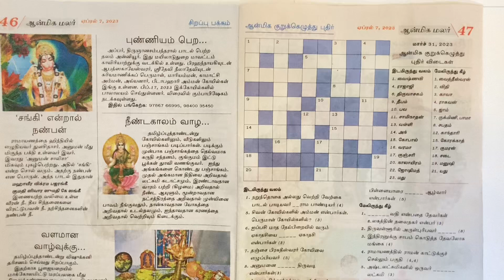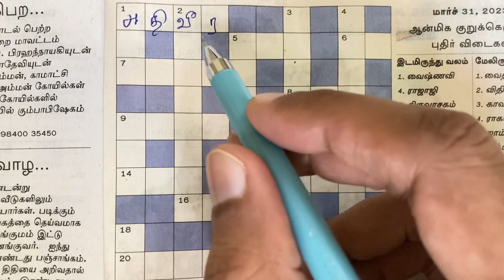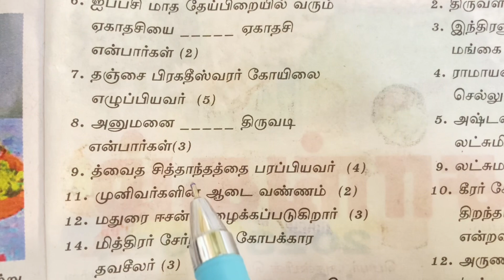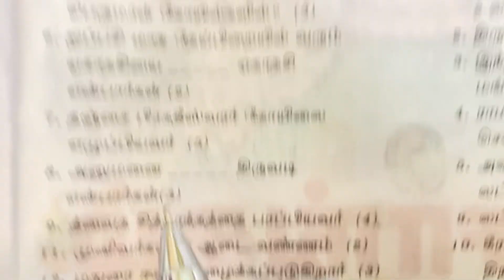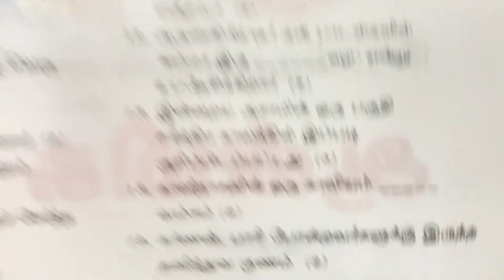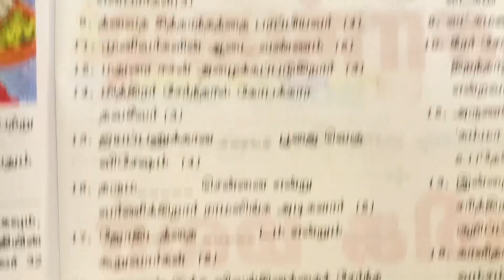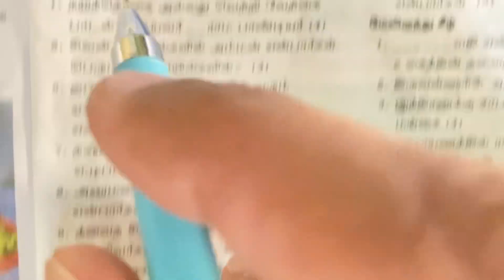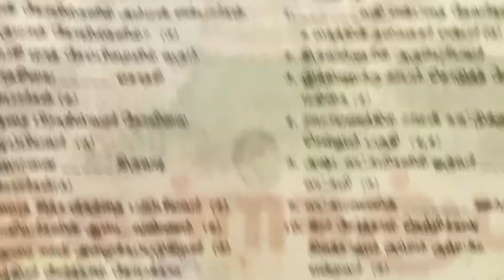07/04/2023 | dinamalar aanmeega malar kurukeluthu potti | தினமலர் ஆன்மீக மலர் குறுக்கெழுத்து போட்டி